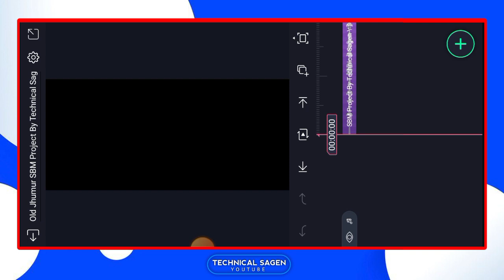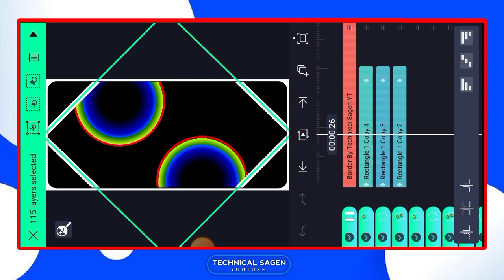old jhumur song status editing alight motion | jhumur dj status editing alight motion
purulia sad status video editing 2023
bewafa purulia dj status editing tutorial 2023
bewafa purulia dj status editing tutorial 2023 alight motion
1 photo colour effect status editing
alight motion in bengali
purulia hard bass dj status
purulia hard bass dj status video
new purulia dj song 2022 hard bass status video
humming bass dj status editing alight motion 1 photo
1 photo video editing alight motion hindi song
1 photo layer video editing alight motion
1 photo layer video editing alight motion nagpuri song
purulia humming status editing tutorial 2023
purulia humming status editing tutorial 2023 alight motion
purulia old song alight motion video editing
purulia humming bass dj status editing video
i am back dj status editing alight motion
happy new year dj status editing alight motion
happy new year editing photo
dj status video editing alight motion
suraj prajapati technical bhojpuri status
suraj prajapati technical bhojpuri song
happy new year song 2023 dj status editing alight motion